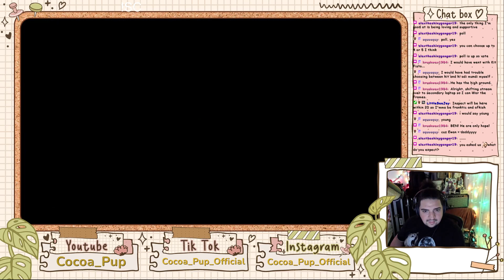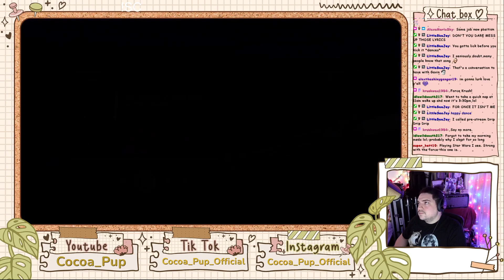Cocoa Pup Plays: The Force Unleashed Ep 2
Check me out live at Twitch.tv/Cocoa_Pup